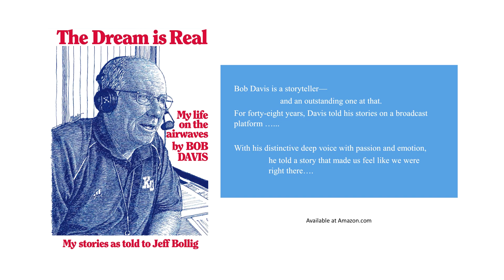Bob Davis The Dream is Real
"Stories That Matter" host Doug Thompson visits with Bob Davis, sportscaster. Bob started his broadcasting career in Hays but is best known for his work broadcasting Kansas City Royals baseball games as well as Kansas Jayhawks football and basketball games. Davis is known for his dramatic style and calling the Jayhawks' NCAA Tournament Championships in 1988 and 2008. Bob shares stories from his book, "The Dream is Real:  My Life on the Airways" by Bob Davis and author Jeff Bollig.